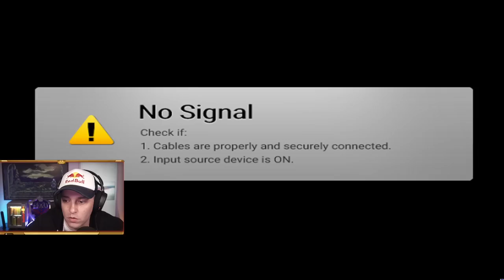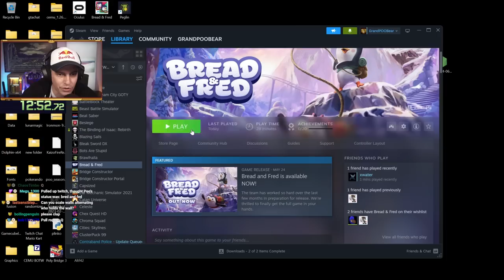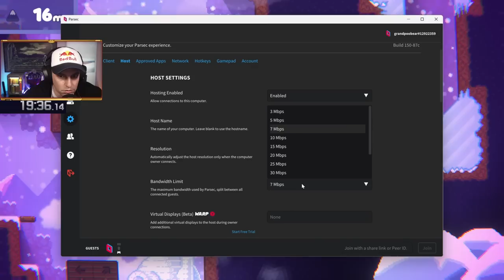GrandPooBear Plays: Bread and Fred Multiplayer